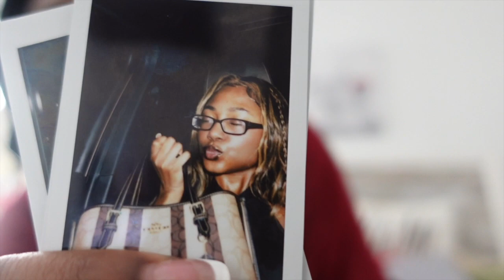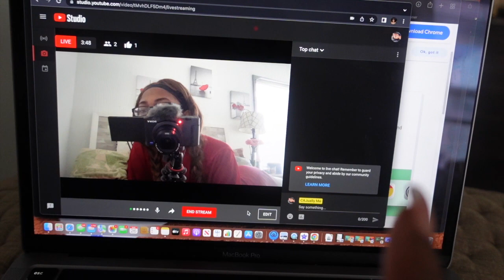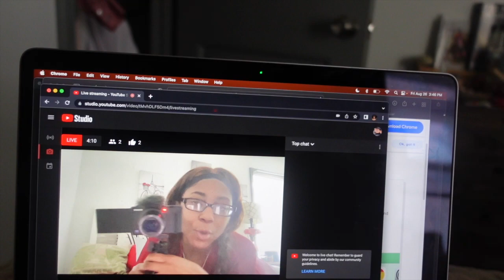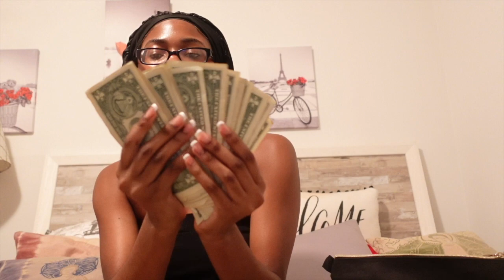S2 VLOG 22: SPEND A FRIDAY WITH ME + MORE SELF AWARENESS MOMENTS TO RELATE TO & NEW DIARY PROMPTS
Spend a Friday with me!

If you have any questions or suggestions feel free to drop them below!
Much love,
Courtney Jay

MOST RECENT VID:

S2 VLOG 21: MINI BAG WEDNESDAY IN ATL, I TRY MACAROONS FROM PARIS, SELF AWARENESS MOMENTS & MORE

SHOP THE TRUE AURA FOR ALL YOUR NATURAL SKINCARE, HAIRCARE, AND SPIRITUAL NEEDS 🧡✨🌱

Thetrueaura.com

Learn how to trade in the FOREIGN EXCHANGE MARKET aka FOREX with me 💸

Interested in STOCKS? Here’s my link! Cop 2 free stocks just by signing up 💰

Courtney Jay - 21
Facebook Business Page - @thetrueaura
Instagram Business page - @thetrueaura

$ash APP: $calisseee